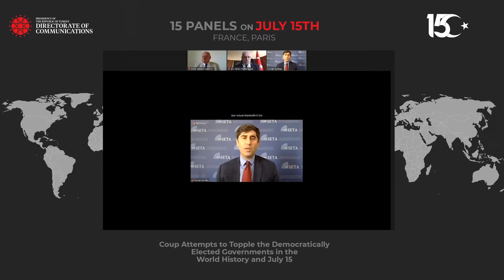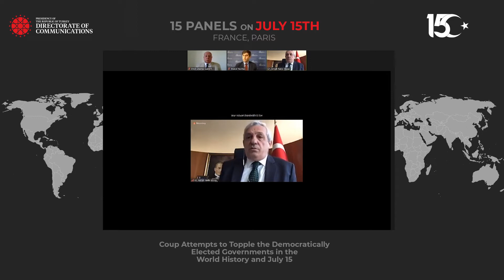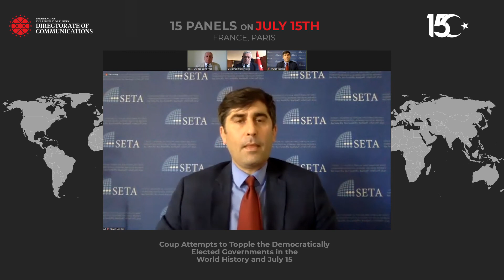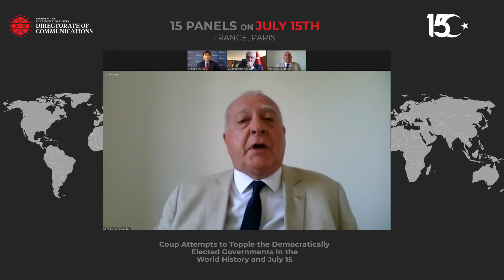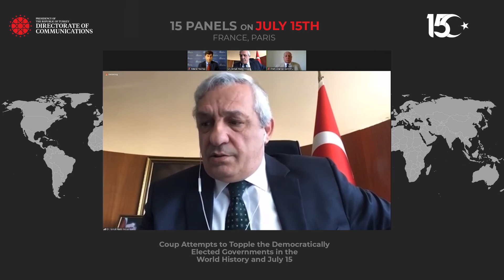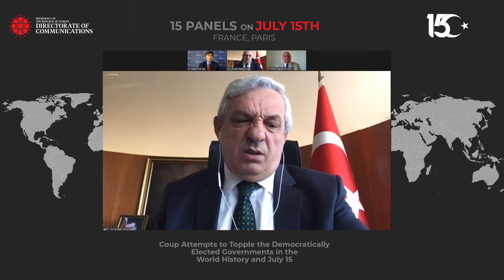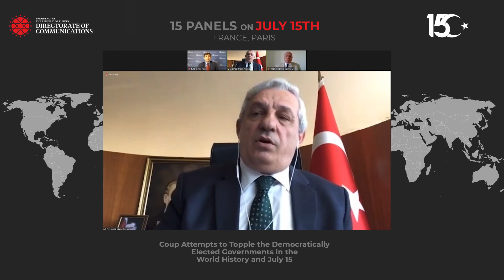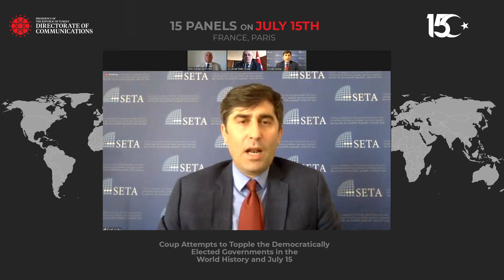15 Temmuz 15 Panel / 15 Panels on July 15 - Paris (Türkçe)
As the Directorate of Communications, in the 4th year of July15, we are telling the world about the resistance of our nation, the victory of democracy and the real face of FETÖ with the program "15 Panels on July 15th" in 15 countries.